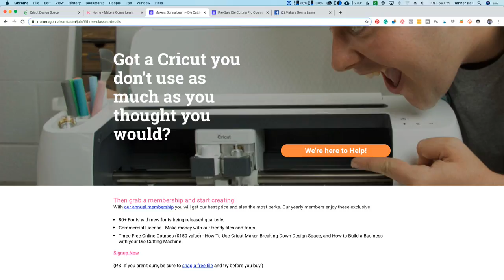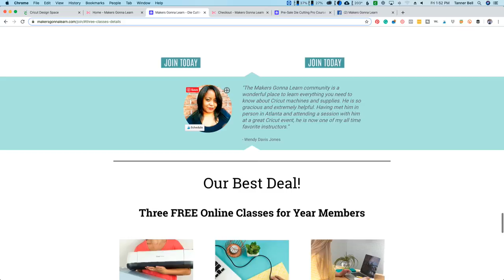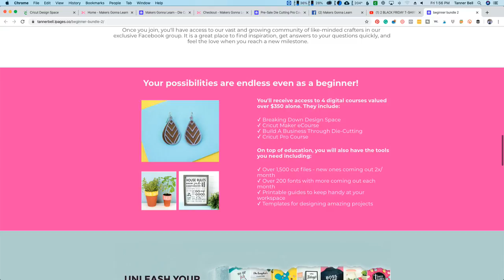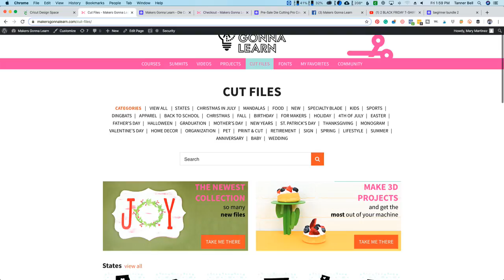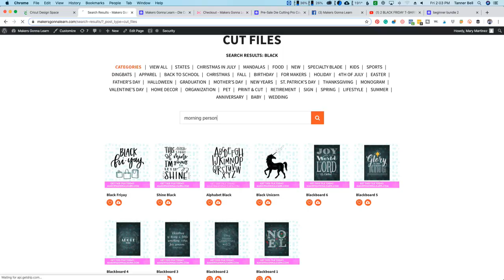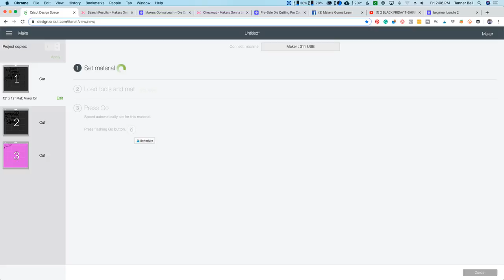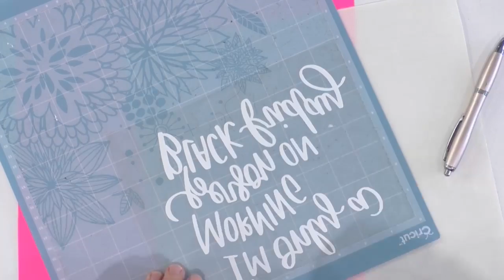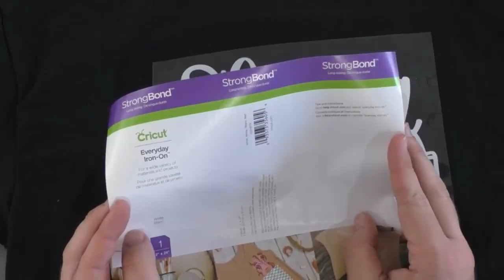2 BLACK FRIDAY T-SHIRT IDEAS WITH CRICUT!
💚💚NEW BEGINNER BUNDLE! Perfect for all our Cricut friends that are ready to master their machine!

🎨🎨🎨Get Your MAKER MATERIAL BOX TODAY! Order by the 10th of the month and get a box the same month:

[ CLASSES + SUMMITS ]

✅Paper Transfer Tape
✅Pump Bottle